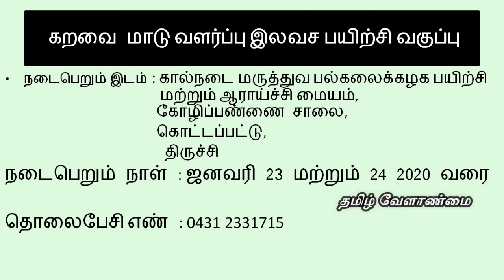Diary Cow Farming Free Training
Diary Cow farming is an profitable business, but now new starter have face lot of problem, so our tamilnadu agriculture university provide lot of free course.